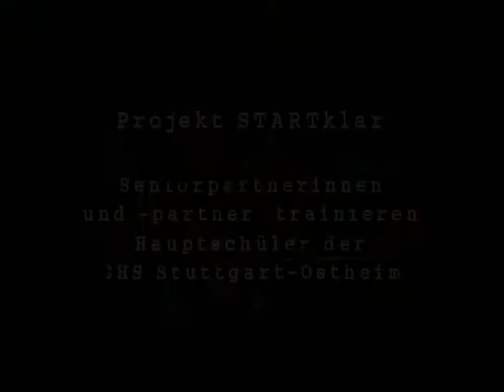Hauptschule und Bildung, Projekt StartKlar